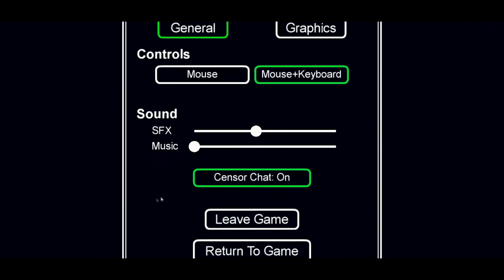Among Us - TOP 5 Porad | ZOBACZ TERAZ!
Witam!

W dobie fenomenu tej wspaniałej gry postanowiłem nagrać poradnik, ponieważ wielu graczy nie radzi z nią sobie.

Zapraszam!